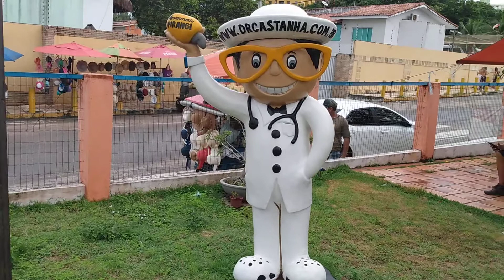Doutor castanha de Pirangi RN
Tem variedades mesmo